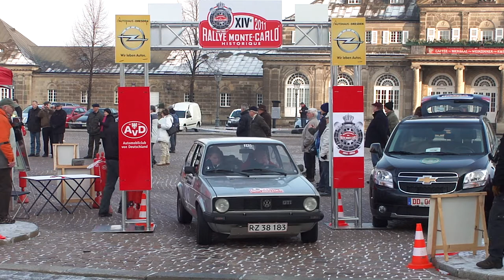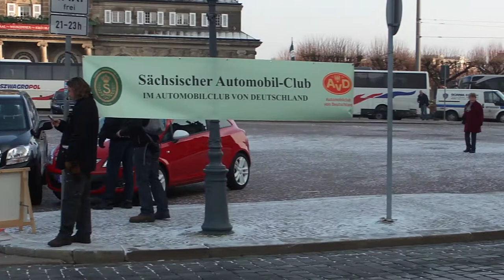Rallye Monte- Carlo (Historique)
Tripod: Sony VCT 60AV
Description: The Rallye Monte-Carlo Historique at time measuring point Dresden old town. 5:35 (weasel)